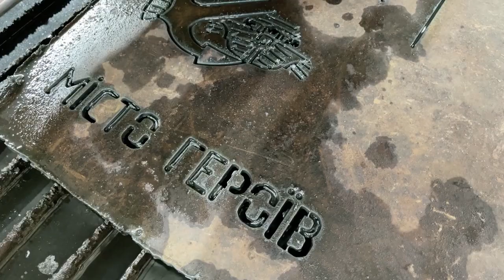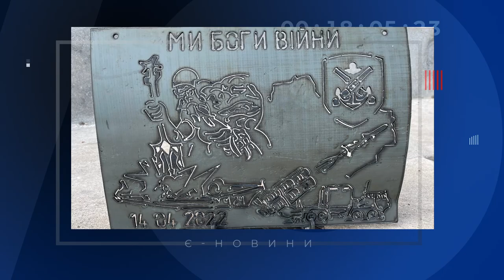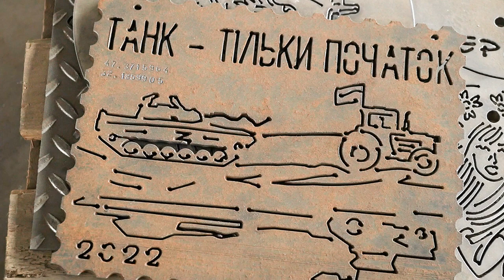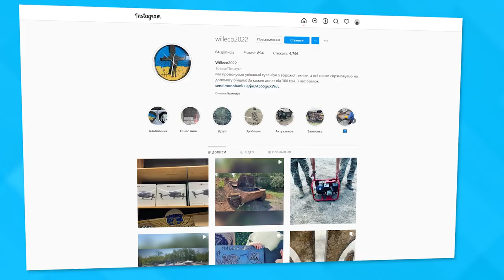єНовини Николаев: Обстрел Корабельного / Ремонт троллейбусов / Бомбежка Варваровки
0:35 - Обстрелы Николаевщины
1:03 - Кассетный обстрел Корабельного района
2:22 - Обстрел пригорода
5:57 - Восстановление троллейбусов после вражеского обстрела
9:40 - Сувениры по вражеской технике.
13:56 - Николаевские спортсмены завоевали серебро на Европейских университетских играх